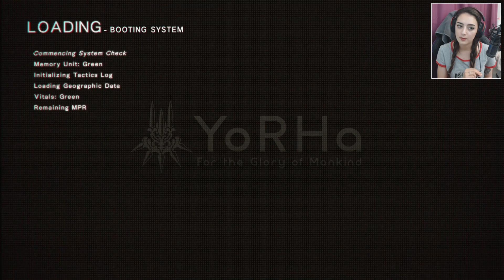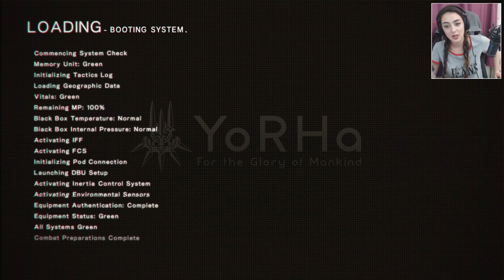SHE'S SO HOT! - Nier: Automata - Part 4